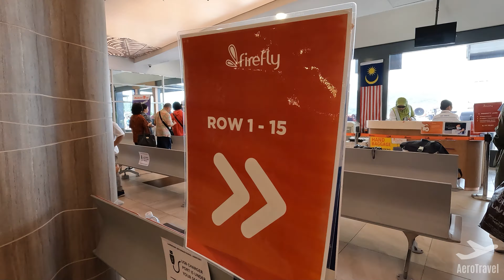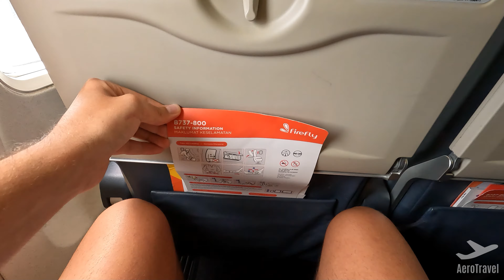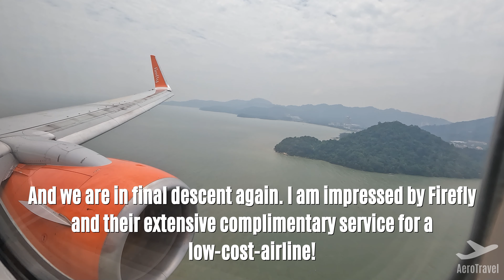FIREFLY TRIPREPORT | LANGKAWI - PENANG | BOEING 737-800 | COMPLIMENTARY ONBOARD SERVICE 4K ULTRA HD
✈️ Aircraft: Boeing 737-800
✈️ Registration: 9M-MLH
✈️ Airline: Firefly (FY)
🛫 From: Langkawi, Malaysia (LGK)
🛬 To: Penang, Malaysia (PEN)
✈️ Flight-number: FY 2701
💺 Seat: 6A
💵 Price of the flight (incl. 20kg of checked luggage): ca. 25€

► My equipment ◀︎